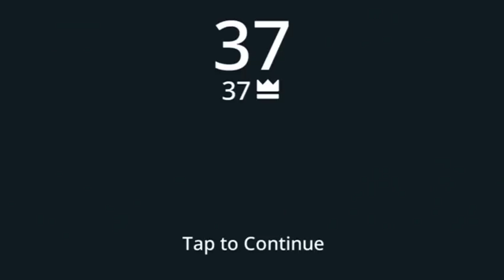Twisty Road Game Play | Voodoo | THE HIGHEST SCORE!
In this video I play Twisty Road by Voodoo and get the highest score! I get a score that took me HOURS to get, so I hope you guys enjoy! :D